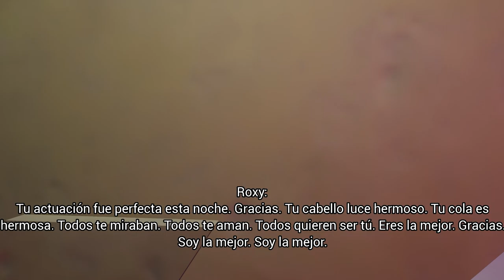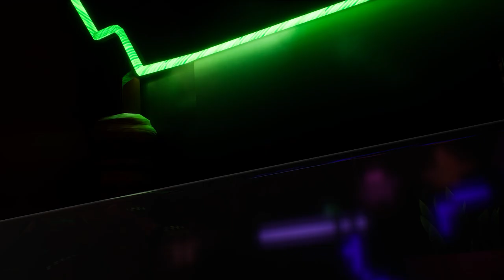FNAF SB: Freddy Se Vuelve LOCO Y Roxy Salva A Gregory ❗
Roxy Es Buena Y Protege a Gregory De Morir, Roxy y Gregory Se Vuelven Amigos, Freddy Se Vuelve Malvado